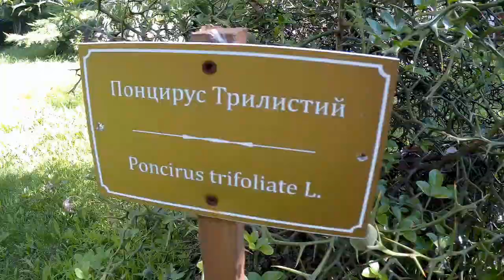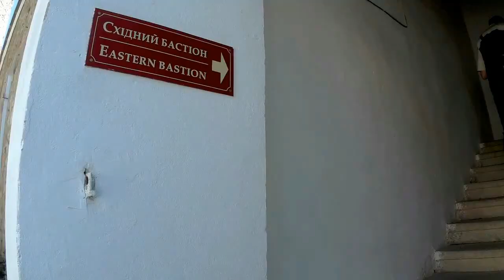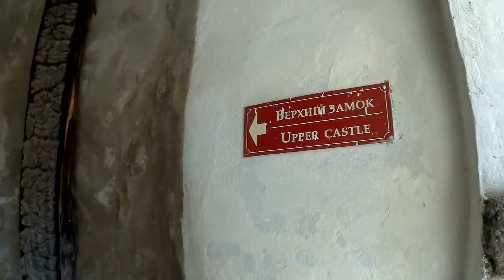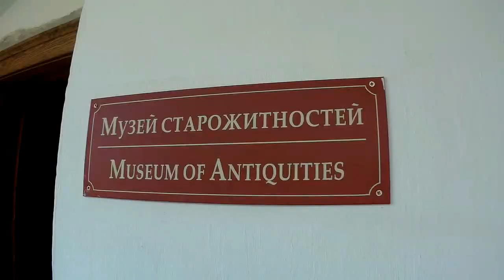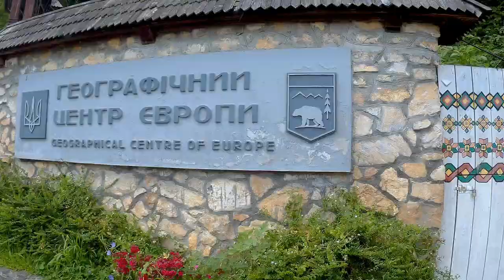В Карпаты на мотоцикле!! Часть 2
БОЛЬШЕ ИНФОРМАЦИИ!! НАЖМИ "ЕЩЕ"!
Партнеры канала:
...в поиске. Кто заинтересовался - обращайтесь!